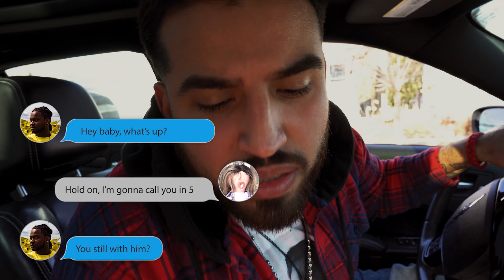I Am Messiah - Fake Love ft. D-MaG & Jr Flowrez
That fake love can be closer than you think..